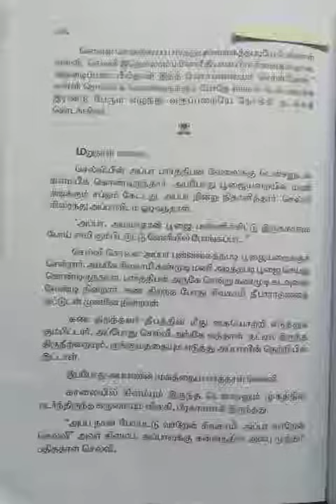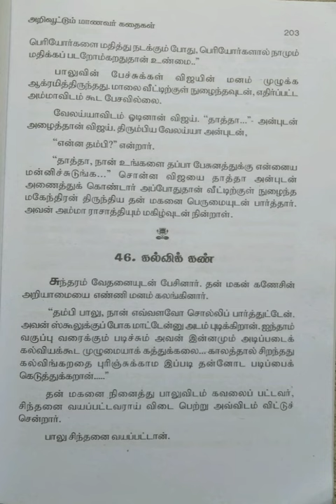அறிவூட்டும் மாணவர் கதைகள்/பகுதி-10@மகேஸ்